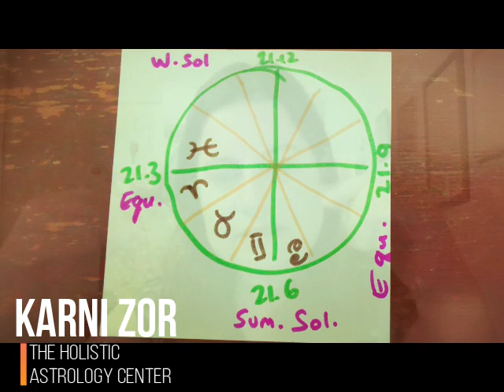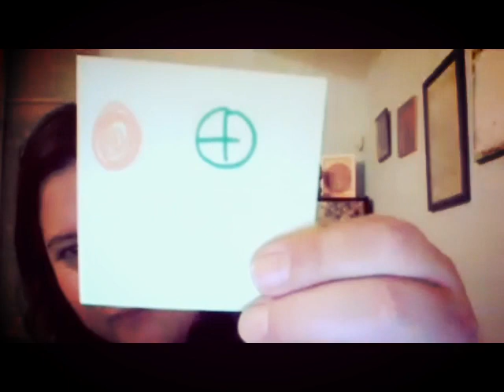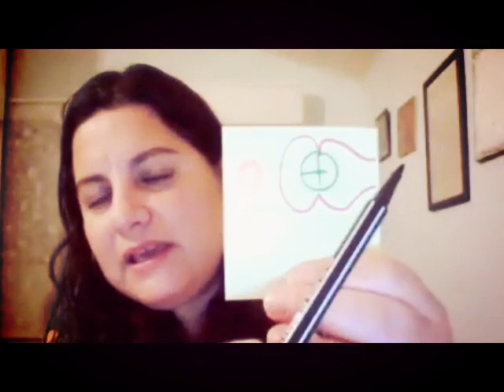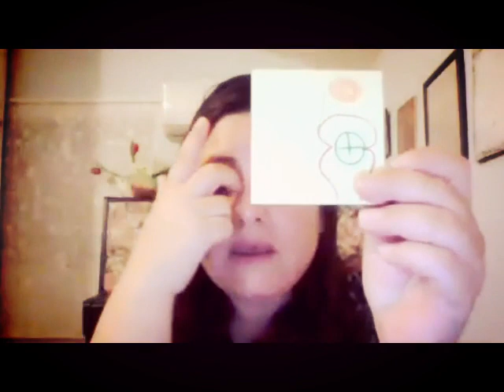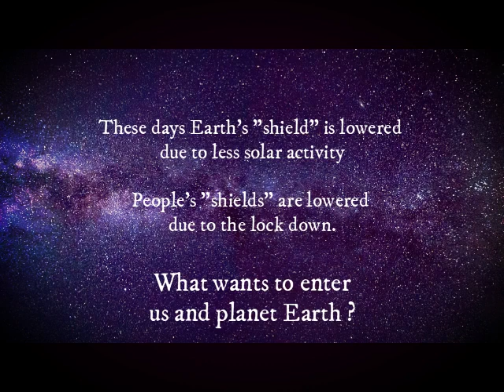The Coming Eclipse Season and Earth's Magnetic Shield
The very unique coming eclipse season, the solar eclipse on the solstice, Earth's magnetic shield and the human aura - join Karni in this fascinating extract from an astrology course meeting on May 26th 2020.